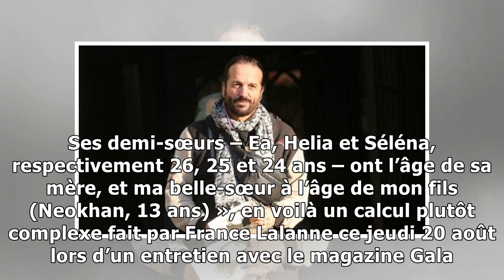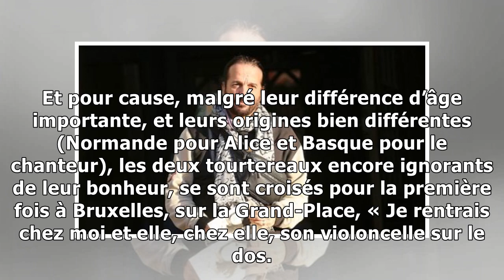Francis Lalanne, 62 ans et sa compagne de 24 ans sont parents… la surprenante anecdote liée à l...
Francis Lalanne, 62 ans et sa compagne de 24 ans sont parents… la surprenante anecdote liée à leur rencontre